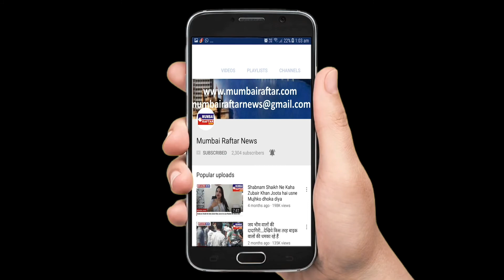SA Mr, Miss & Mrs India 2021 Launch Party With Saheb Alam & Deepak Chaturvedi